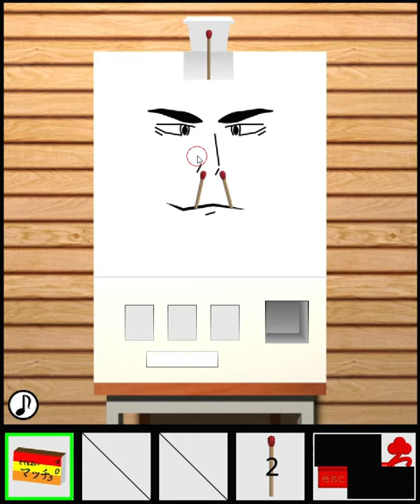[TomoLaSiDo] Escape Challenge 77: Room with Matches (7/7) Walkthrough